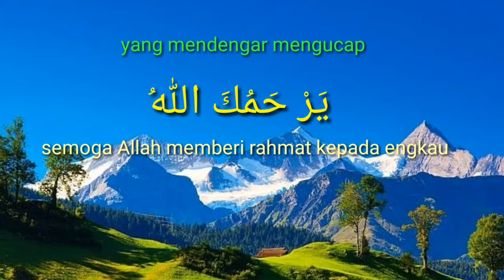DOA BERSIN DAN JAWABANNYA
Assalamu'alaikum,
hai teman-teman semuanya ❤❤❤
Video kali ini adalah tentang doa ketika bersin
jangan lupa dihafalin ya
semoga bermanfaat 😊